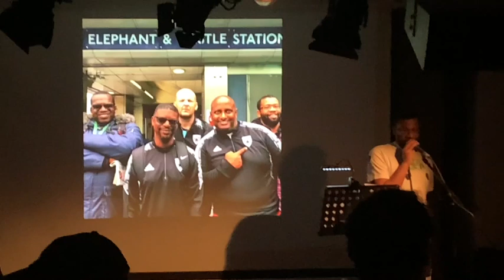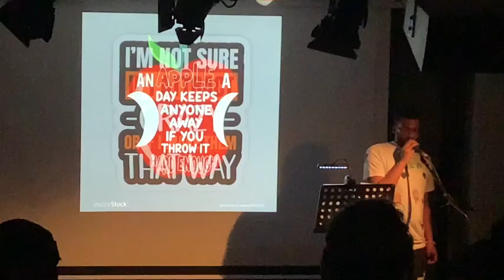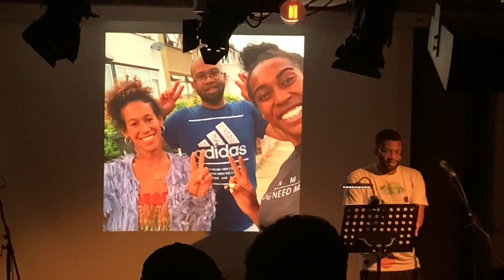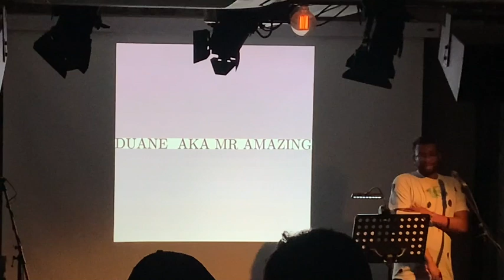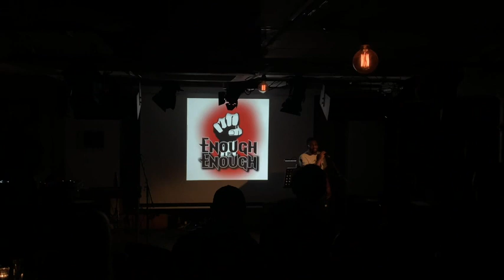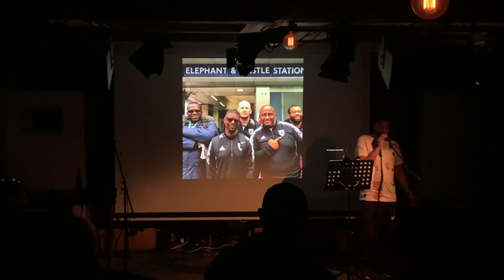MR AKA AMAZING LIVE AT HYPERLOCAL FESTIVAL, CAFE OTO, DALSTON, 3rd February 2023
HOPE YOU SEE ME AGAIN - I ENJOY MY DAY, IT WAS NICE TO SEE EVERYONE THERE. IT WAS THE FIRST TIME I EVER PERFORMED BY MYSELF AND IT WAS A GREAT EXPERIENCE!